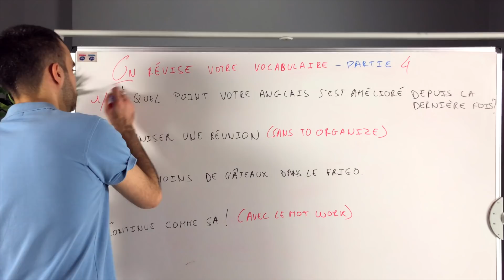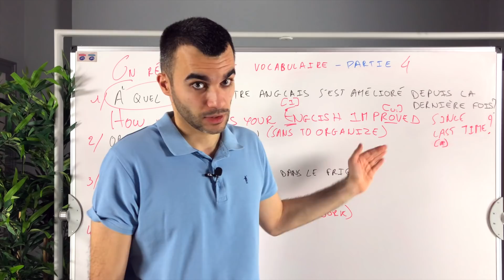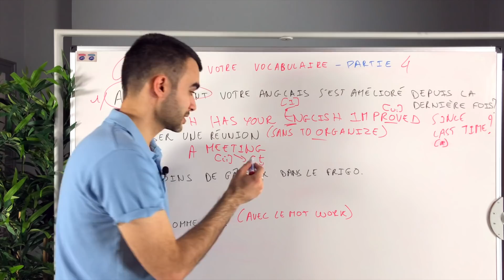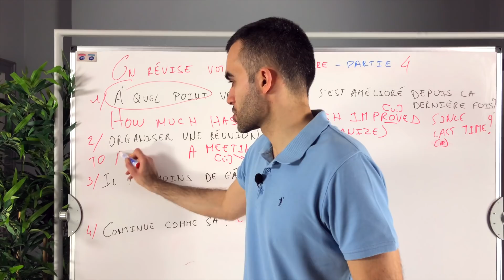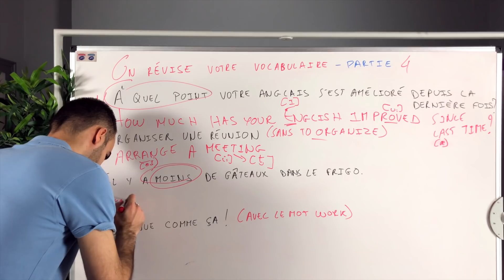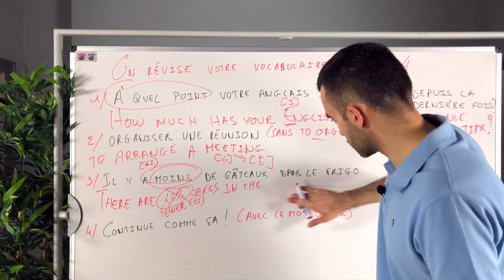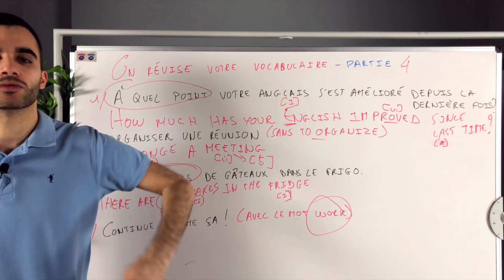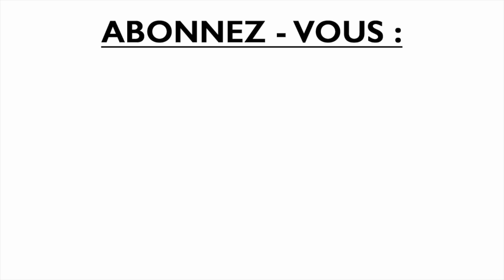On révise votre vocabulaire - partie 4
Ça se corse et ce n'est pas prêt de s'arrêter...

Bon, rassurez-vous je vous ai mis un maximum
de conseils + indications pour que vous arriviez à faire

Le test est de niveau pré-intermédiaire - intermédiaire.

Il s'agit de phrases très courantes, déjà vues ensemble
sur cette fabuleuse chaîne YouTube.
Mais ATTENTION elles sont axées sur les fautes que, nous,
francophones, faisons souvent en anglais.

Alors, c'est parti pour un peu de remue-méninges,

Et dans la joie et la bonne humeur bien entendu !